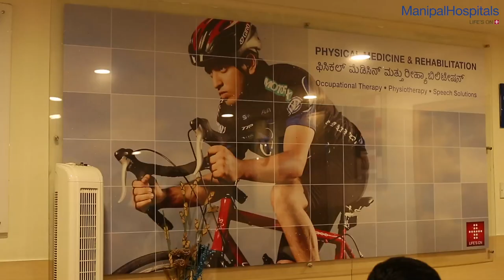Knee Replacement Surgery | Dr. Sunil Kini - Best Orthopedics Doctor In Bangalore | Manipal Hospitals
Welcome to the Manipal Hospital Old Airport Road, Bangalore, one of India's leading hospitals with cutting-edge technology, performance-driven, patient-centric, and evidence-based expertise. The hospital offers a large spectrum of healthcare services in both the diagnostic and treatment arena.

We believe in providing quality services based on ethical medical practices. We commit to providing customized treatment approaches to our patients through one of the most qualified and expert medical professionals of the industry. We strive to create a sophisticated infrastructure to provide the best healthcare facilities to our patients. Caretakers, along with the patients, also experience the compassionate and supporting atmosphere build-up by our highly competent staff. Honesty, integrity, with a high success rate, help us to win the trust and confidence of our patients.

Our rehabilitative services are comprehensive and include physiotherapy, speech and language therapy and occupational therapy. Our diagnostics in addition to routine laboratory testing include hematopathology, cytopathology, histopathology with special expertise in renal pathology, molecular biology, genetics and toxicology. The imaging department is well equipped with 128 slice CT scan, 3 Tesla MRI, Bone densitometry, Digital mammography and the latest technology in PET CT. The other diagnostics include Holter monitoring, CPET lab, Sleep studies, Urodynamic studies.